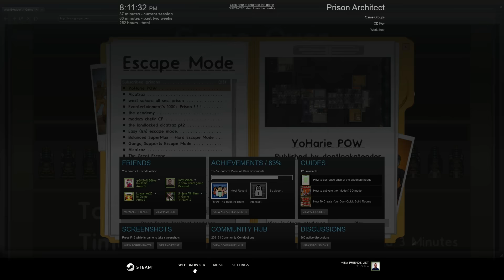Prison Architect: Escape Mode E15 "YoHarie POW"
In the 15th Episode of Prison Architect Escape Mode, Alek has to use mods in order to escape from a prison that he couldn't otherwise escape. If you can escape it, kudos to you!

Hello everyone, and welcome to Dodge Them All! On this channel, Star and Canada Goose play games which they think are awesome! We don't bite! Promise!